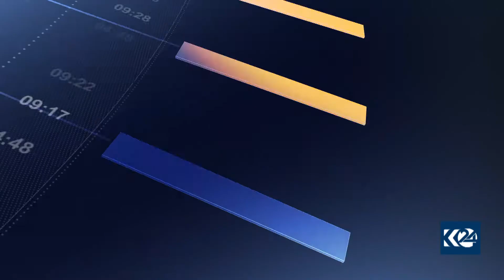پێنج خولەک 28/12/2020